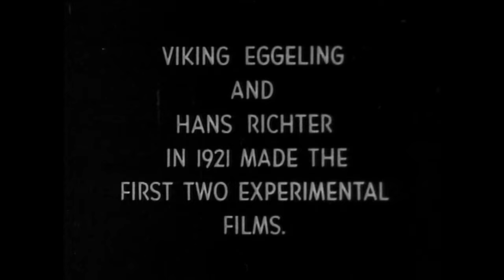DADAism against the War: Rhytm 21 & Diagonal Symphony - Sitar & Saxo Jam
Time folds like paper, edges torn, bleeding through. Here we are, November 2024—war machines grinding, spinning, devouring. Hans Richter & Vikking Eggeling knew. Rhythm 21 and Diagonal Symphony—two silent cries birthed in 1921, now vibrating into this fractured now. Black and white shapes, jagged whispers of rebellion, geometry as a fist. Dada knew before we did: art must sabotage.

Saxophone. Sitar. Jammig over the Raga Kirwani for the first time together. Notes collide like falling buildings, ghost voices screaming between the strings, the brass. Jaisiel Lamaignere pulls jagged wails from his sax, echoes of bombs, of laughter in the chaos. Xavi Ganjam  plucks cosmic vibrations from the ether, his electric wah sitar weaving threads of ancient wisdom into Richter’s restless, spinning frames. A funeral march by Frutarian ET with a low pulse in the background finish this music recipe. Together, they tear the silence apart, stitching noise where war tried to suffocate us.

No plot here. No heroes, no villains. Just forms moving, clashing, evolving — Hans Richter & Eggeling didn’t write scripts; he detonated them. Rhythm isn’t melody; it’s resistance. This isn’t a film; it’s a weapon. The sitar hums, low and threatening, then rises, fracturing the geometry into shards of sound. Saxophone snarls, notes scatter like shrapnel.

Dada never died. It seeped into the cracks of the century, waiting. Anti-war art, they’ll call it. But this is no art gallery moment. This is a hand reaching out of 1921, grabbing us by the throat, forcing us to look at the mess we’ve made. War never ended; it just changed masks.

"Nothing is true. Everything is permitted,". The spirit of this thing—this film, this jam, this protest—is the same. Rhythm breaks the chains of time; symmetry collapses under the weight of violence.

The screen flickers, shapes dance—diagonals cutting through smoke, circles spinning like air-raid sirens. And over it all, sax and sitar howl their hymn for the broken.

The revolution is shapeless. The soundtrack is jagged. The future is unwritten.

Recorded 9th Nobember 2014 by the raw spirit of Dadaism, this collaboration with an old friend and may be one of the best saxophonists of Alicante,  fuses experimental cinema and live music to denounce the ongoing violence of November 2024.

A striking blend of past and present, this project stands as a creative rebellion against war, echoing the Dadaist ethos of disruption and peace.

🎥 Features:
🎬 Original silent films by Hans Richter & Vikking Eggeling (1921)
🎷 Saxophone: Jaisiel Lamaignere
🎸 Sitar: Xavi Ganjam
🎛️ Synths: Frutarian ET

Join us in this immersive artistic protest, where rhythm, visuals, and sound defy the chaos of war.